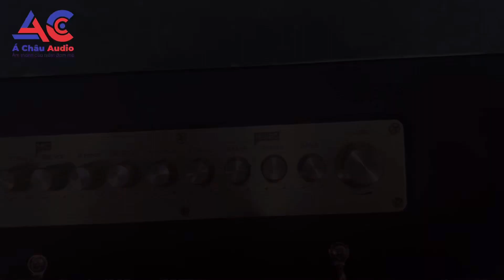Loa BOK chất lượng thích hợp đi du lịch ca hát . Hàng xịn chất lượng tốt tại Á châu Audio